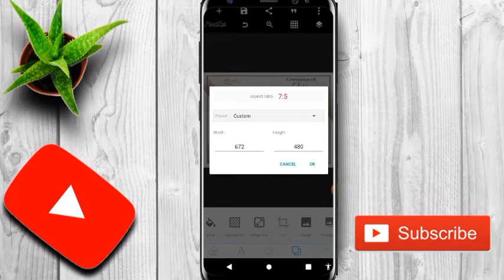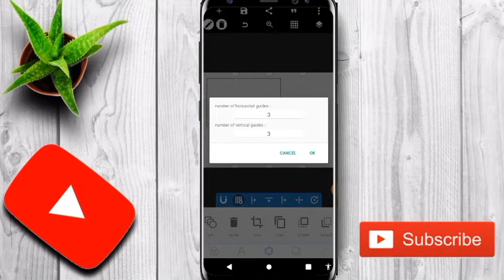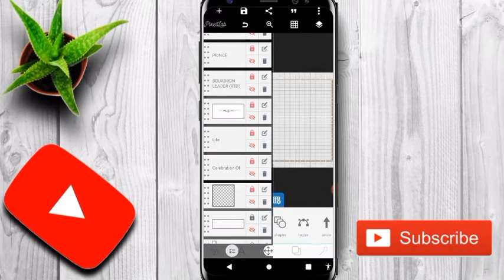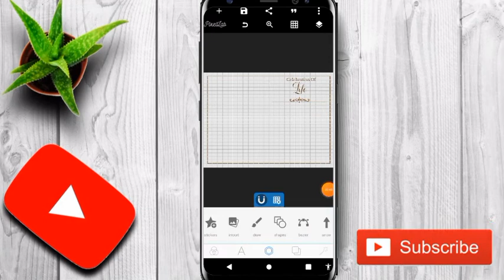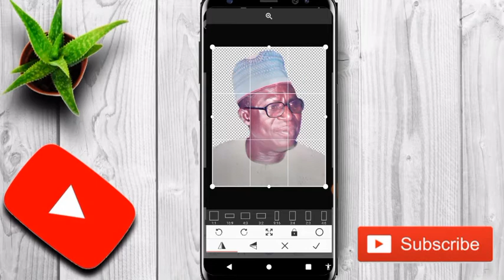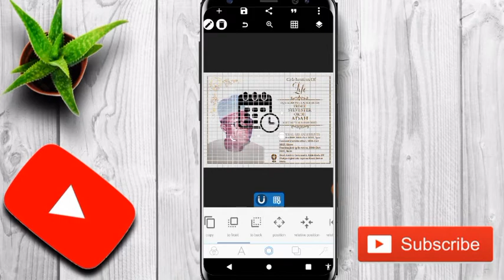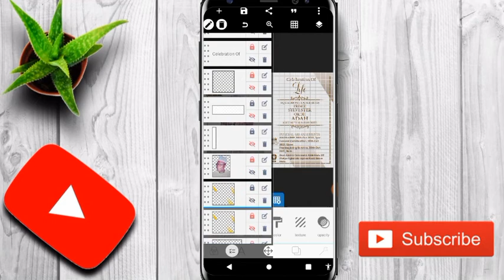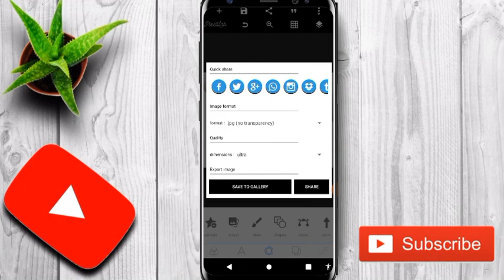Burial invitation card design on pixellab [pixellab tutorial] printed design!!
This video will be teaching you how to create a Burial invitation card design from scratch on a smartphone, pixelled with this video, it's simple and easy, don't forget to like and subscribe for more awesome content like this below is the link to the files used for the design👇

Fonts used
LIBRE BASKERVILLE
MONTSERRAT
MONTHEYLIN